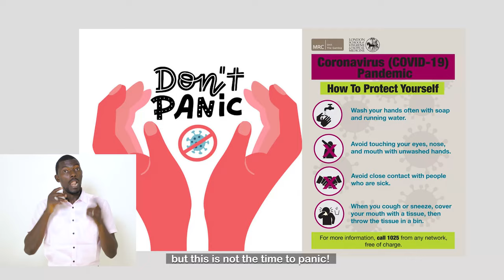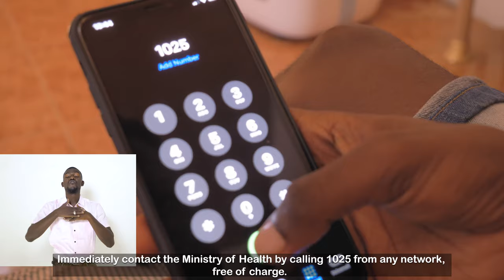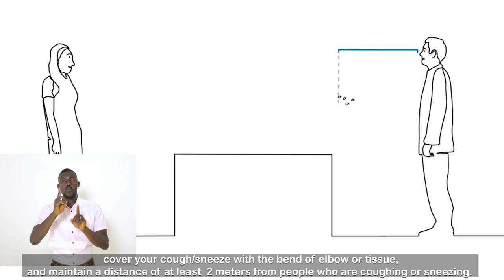MRCG at LSHTM COVID19 Awareness: Guidance on Self-Isolation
What is self-isolation? Who needs to self-isolate? How do we do this?

With the increase in the number of confirmed COVID-19 cases in The Gambia, our social scientists have developed guidelines on self-isolation. This can help to stop the spread of the virus, especially through people who have recently arrived in the country, or have come into contact with a confirmed case.

For further guidance or more information, contact the national helpline by calling 1025 from any network, free of charge.